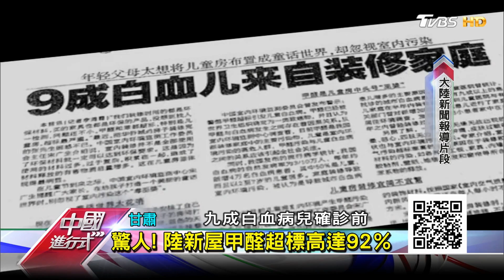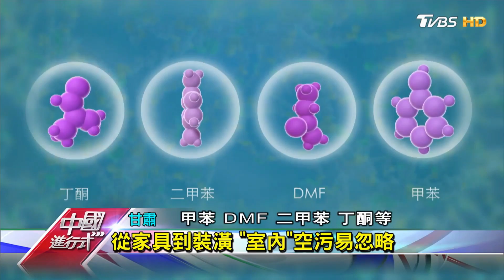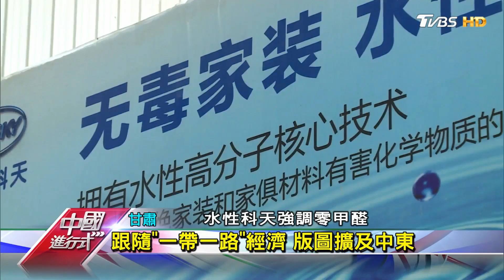陸頻傳甲醛重大事件 新宅隱形殺手 中國進行式 20170507